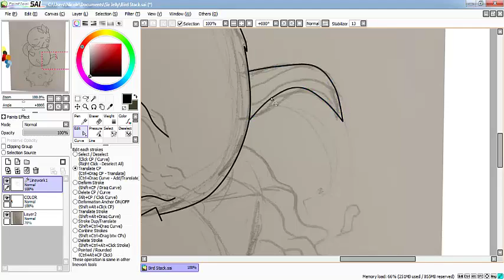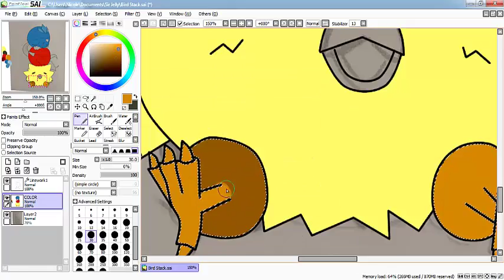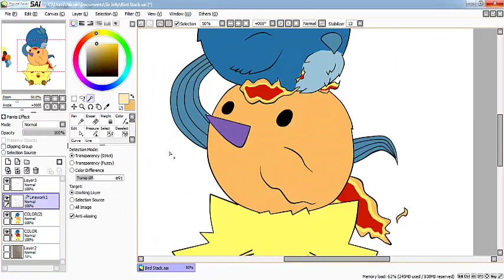Bird Stack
Pokemon Legendary Bird Stack
Aprox. 58mins